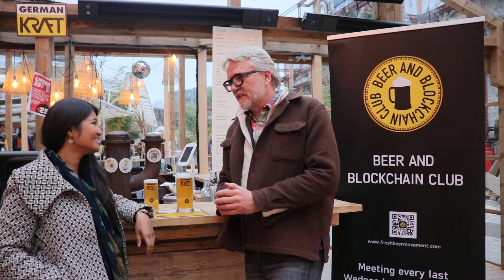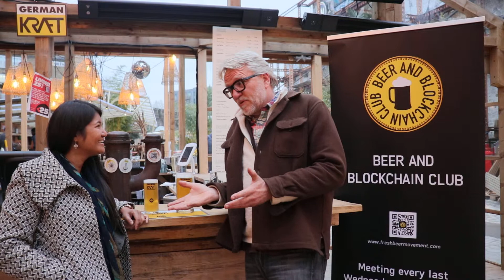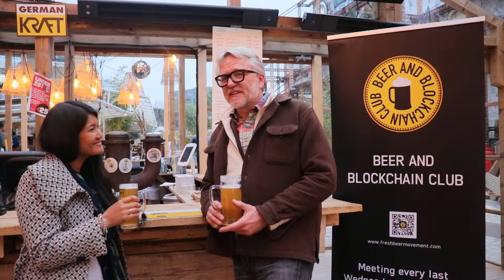The History of Beer with Craft Coin Company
We meet with owner and founder of German Kraft Beer, Florian Bollen, to talk the History of Beer and how the Craft Beer Coin was founded!